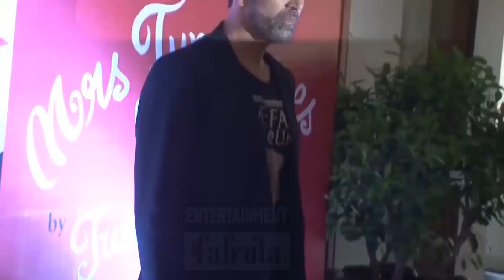Housefull 5 Trailer - Akshay Kumar | Deepika | John Abraham | Abhishek Bachchan | Kriti Sanon